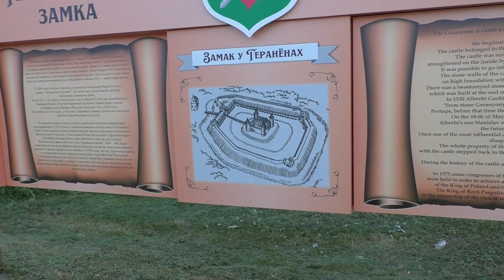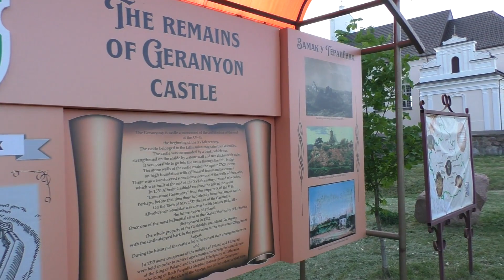Геранёны. Литовская граница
Этот агрогородок, расположенный неподалеку от литовской границы, ведет свою письменную историю с 1403 года, хотя нет повода сомневаться в том, что он был основан раньше.